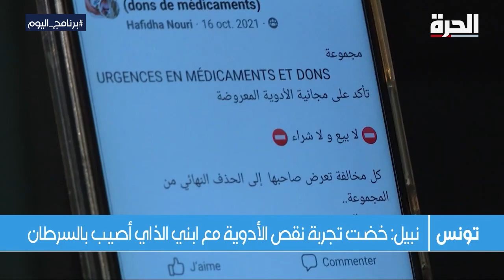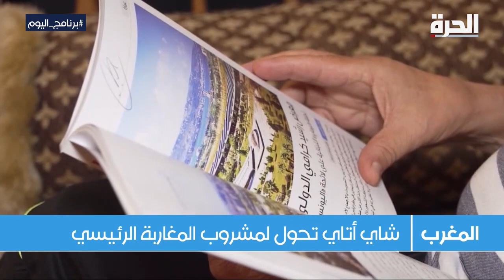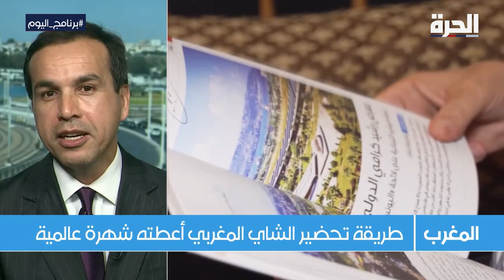أزمة الأدوية عربيا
أزمة الأدوية تجتاح هذه الأيام الكثير من الدول العربية أسباب بعضها معروفة.. الحروبُ الأهلية والأزمات الإنسانية.. والبعض الآخر يقف وراءها بُعد اقتصادي.

حمل تطبيق "الحرة كونيكت" للتلفزيونات والهواتف الذكية:

أمازون فاير